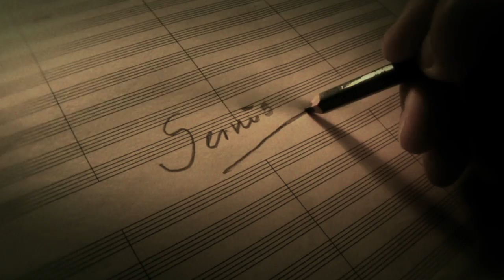Servus Music Video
"In Bayern sagt man Servus"
Lyrics & Music Published by Bubenheim Entertainment Group

Vocals & Accordion  - Alexander Bubenheim
Vocals & Guitar - Phil Pritchard
Tuba - Jordan Henry
Drums - Nicolai Strehl
Old Man - Dieter Raddatz

Postproduction & VFX - ENDESIGN